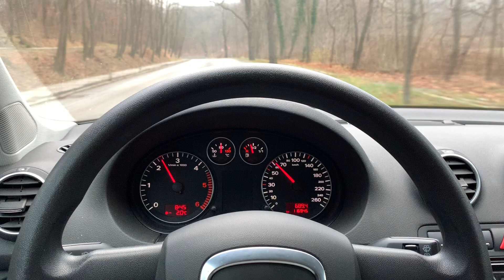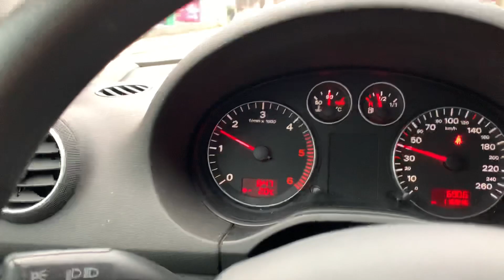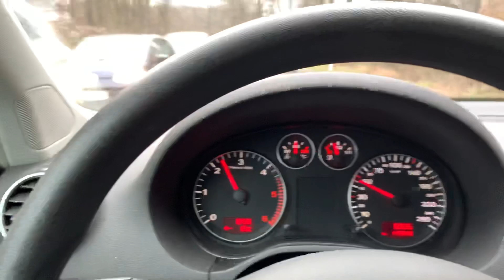Audi a3 1.9 Tdi sportback drive pov